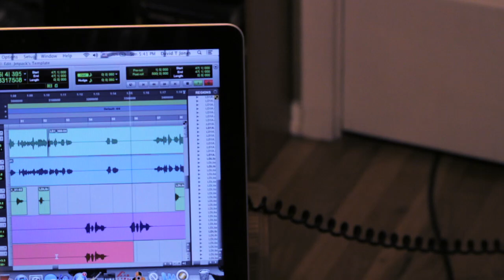Jetpack Jones - Afterburners 3 Mini Movie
The official short film for Jetpack Jones' Afterburners 3: The Brink.

Starring: Jetpack Jones, Reem Riches, LB, Cliff Savage, L3 Spaceman, and the Jetpack Skate Team.
Song 1: For The Love (Prod. By Stan The Beatsmith)
Song 2: You'll Be Straight ft. LB (Prod. By Handbook)
Song 3: Stay Out The Way ft. Reem Riches (Prod. By Stan The Beatsmith)

Directed by Corona Films
Wardrobe provided by Trustdcollectiveco.bigcartel.com